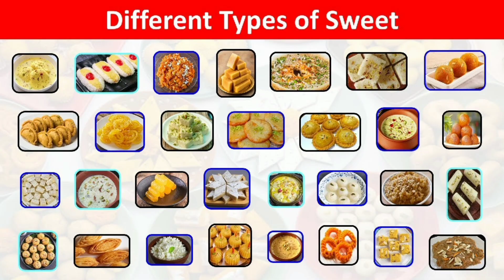International Different Countries' Famous Desserts and Sweets' Names with Pictures🥞🧇🥯🥨🫓🥖🥐🍰🍪🍩🥧🍨🧁🍧🥮🥟🥠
Tiramisu cake
Strawberry Cheese Cake
Mahalabya
Elbah
panna catta
Red velvet
Pistasu cake
Kulfi
Sweets' Names
Desserts' Names
International Desserts and Sweets
Different Countries Famous Desserts
Pakistan's Famous Dessert
India's Famous Dessert
USA's Famous Dessert